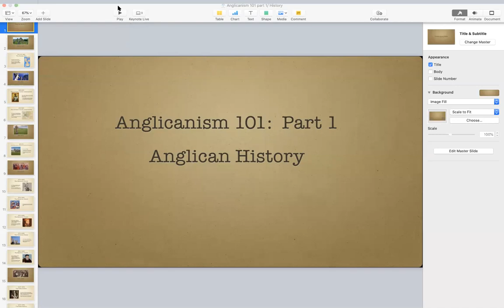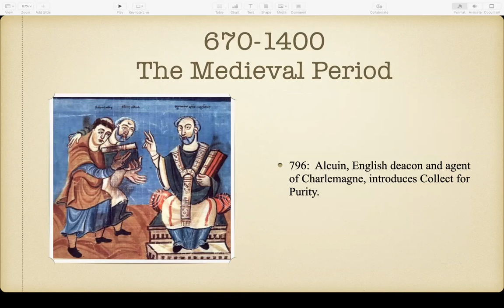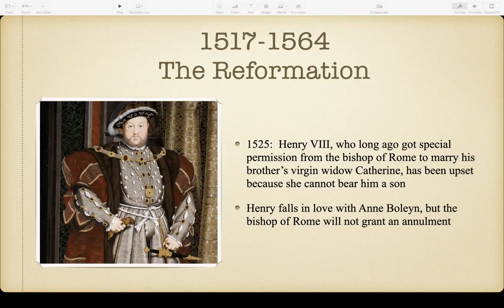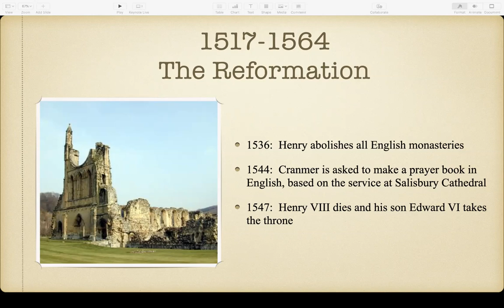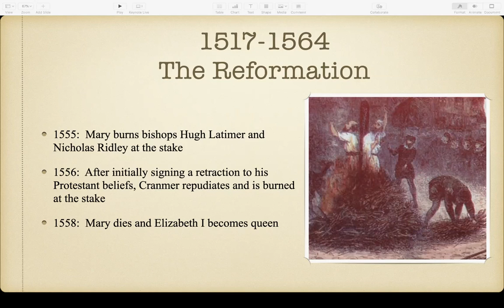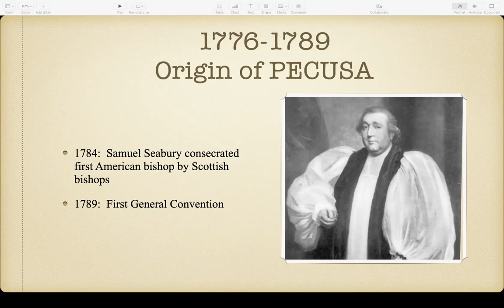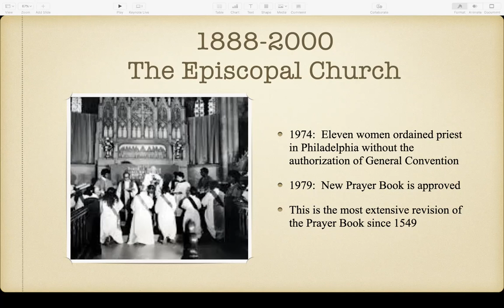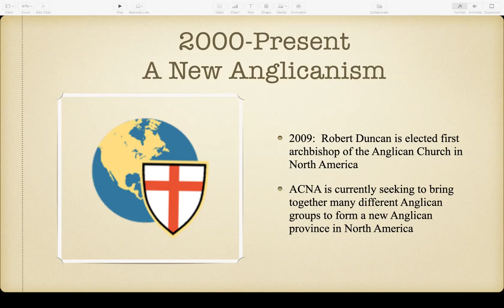Anglicanism 101 History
In this class we take a very brief survey of the history of Anglican Christianity, from the earliest days of apostolic Christianity all the way to the modern day.